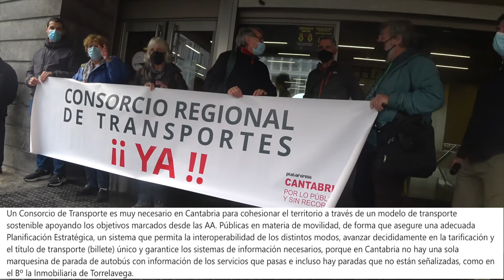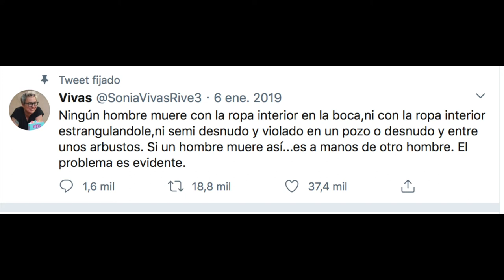210129 Consorcio de transporte ¡¡Ya!!Concentración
Cantabria por lo Público pide la creación de un Consorcio de Transportes

SANTANDER, 29 Ene. (EUROPA PRESS) - La plataforma Cantabria por lo Público y sin Recortes ha exigido la creación de un Consorcio Autonómico de Transportes con el objetivo de que el transporte público "desplace" al individual y para ofrecer condiciones económicas "ventajosas" al usuario habitual respecto al esporádico mediante una tarjeta de pago único que permita viajar en cualquier medio de transporte de la región. El portavoz de la plataforma, Luis Cuena, ha explicado que los Conso ...